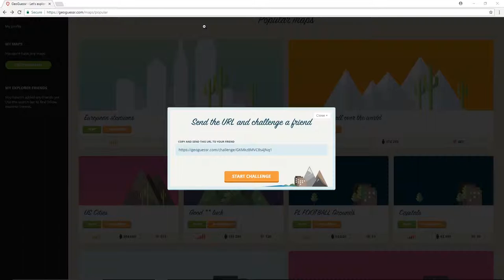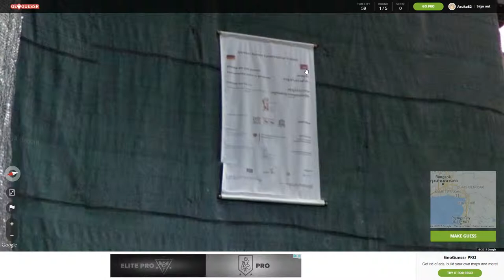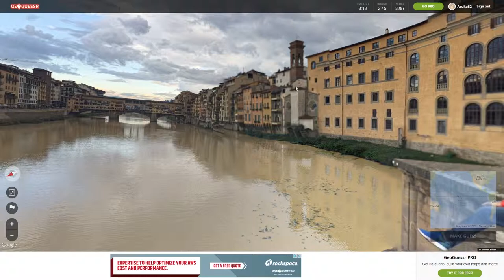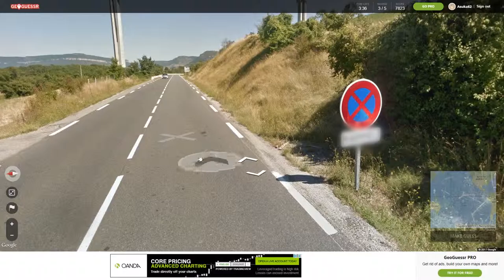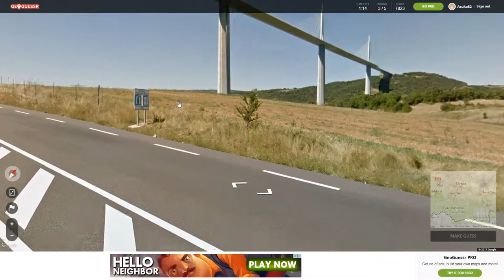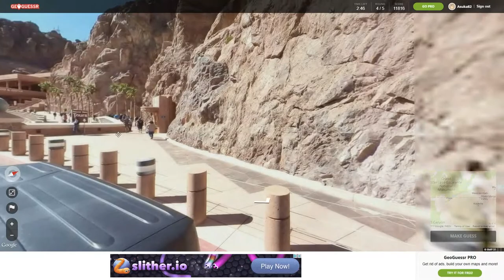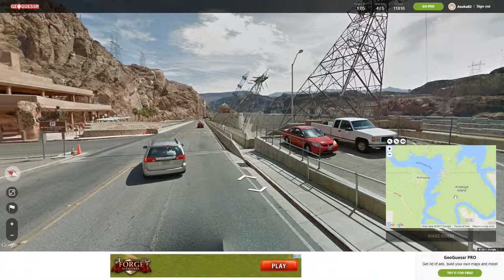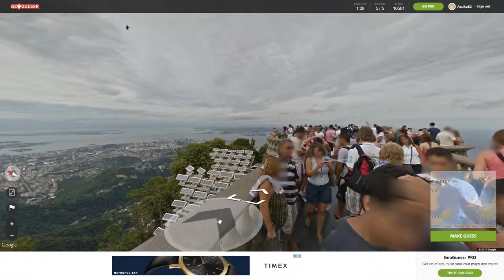HOBBYFIST Geoguessr - [Part 1] Basics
Hone those geography skills I've had laid dormant for so long.